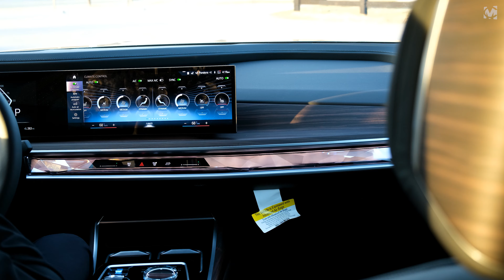2024 BMW i7 Series - Gorgeous Luxury Sedan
Overview:
Electric powertrains make a lot of sense in a large luxury car. Take the 2024 BMW i7, which features a powerful EV powertrain with a nearly silent operation that only serves to enhance the feeling of serenity that luxury buyers expect. Couple that with a smooth ride and a spacious cabin built from premium materials and you have an electric 7-series that's worth its asking price. The i7 is a sedan for the tech-savvy buyer, too, as it's filled to the brim with digital displays and even can be had with a drop-down theater system for those chauffeured in the back—something its chief rival, the Mercedes-Benz EQS, doesn't offer. The i7 xDrive60 comes with 536 horsepower and a driving range of up to 318 miles, while a performance-oriented M70 trim boosts power to 650 hp and offers a range of around 295 miles. A rear-wheel drive eDrive50 model is offered too, and although BMW hasn't said yet, it should offer the most driving range of the bunch. Those range numbers are good enough to compete with rivals such as the Porsche Taycan and the Tesla Model S, neither of which offer anywhere near the sort of sybaritic luxury that the i7 does.

BMW has added the 650 hp M70 and 449-hp eDrive50 models to the i7's lineup for 2024. The more powerful electric powertrain is said to power the big sedan to 60 mph in just 3.5 seconds and still offers an estimated 295-mile driving range per charge. The eDrive50 uses a single, rear-mounted motor but BMW hasn't yet disclosed its performance or range estimates. Otherwise, we're expecting that the i7 will carry over to the new year with no other major changes.

The price of the 2024 BMW i7 starts at $106.695 and goes up to $169.495 depending on the trim and options.

Unless you're expecting to be challenged at every stop light for an impromptu drag race, we'd suggest sticking with the xDrive60 model. It still offers plenty of zip from its 536-hp powertrain and comes standard with a host of desirable features. Like the gasoline-powered 7-series, the i7 is a limousine-like luxury sedan that can be configured to pamper rear-seat occupants with the optional Executive Lounge package. We'd recommend that package, as it adds plenty of features to justify its price tag, including plush reclining rear seats with massage.

All-wheel drive i7s use a similar electric powertrain setup as the brand's EV SUV, the iX, with two electric motors one driving each axle making a combined 536 horsepower. In our testing, the i7 xDrive60 hit 60 mph in 4.1 seconds. The rear-wheel drive eDrive50 model makes 449 horsepower and performance will likely be slightly slower. The more powerful M70 model dials up the heat to 650 horsepower and we estimate that model will hit 60 mph in just 3.3 seconds. Handling is surprisingly agile for a large sedan but the regular i7 won't attract buyers looking for sports-sedan handling. Those seeking a comfortable and luxurious experience will find much to like and during our first test drive, we noted its particularly smooth ride and hushed cabin. The M70 model dials in more fun, and the large sedan feels unnaturally light on its feet, but it's not as sharp as BMW's real M-series cars. If you'd prefer a gasoline-powered 7-series, one is still available; we review that model separately.